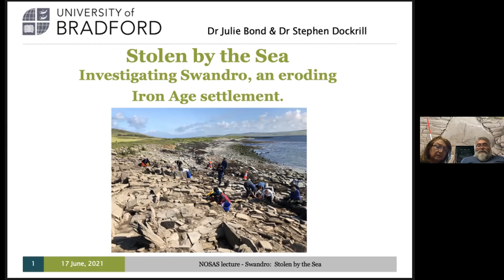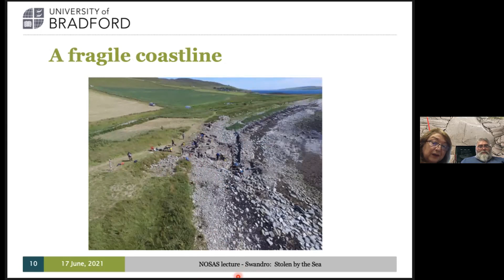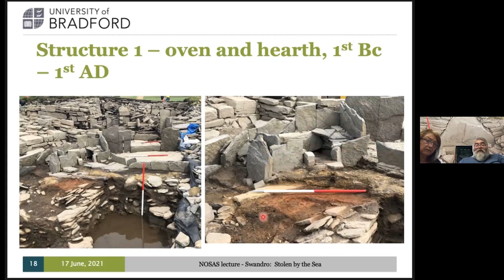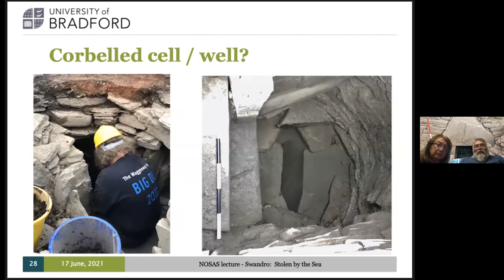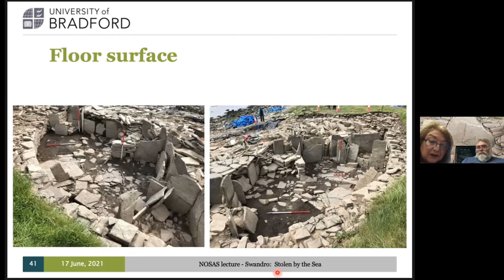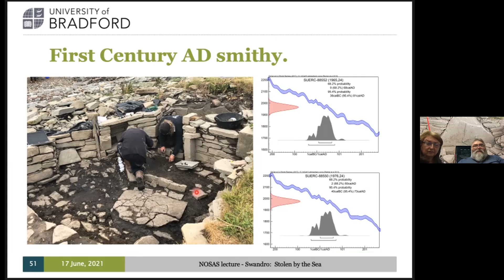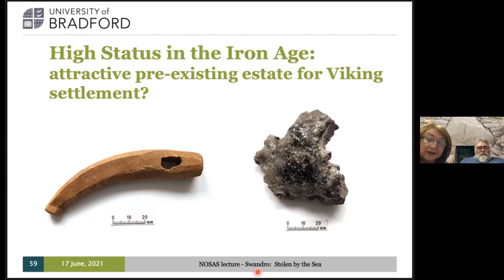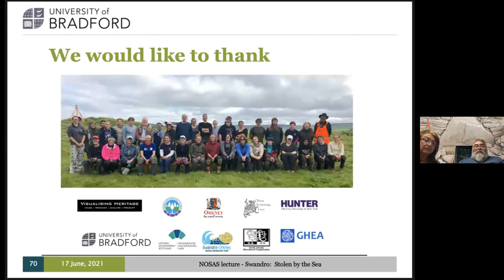Swandro on Rousay - Being Stolen by the Sea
Stephen Dockrill and Julie Bond have been excavating at Swandro on the SW shoreline of Rousay for several years. Over successive seasons they have uncovered a huge early Iron Age high status roundhouse, together with other associated structures. During this talk they present the findings so far, their significance and the future for the site.